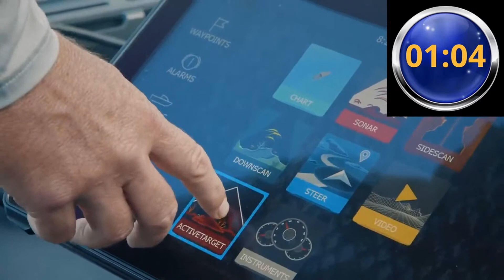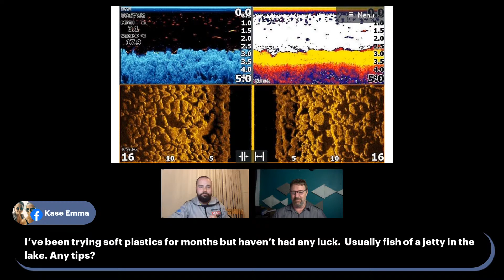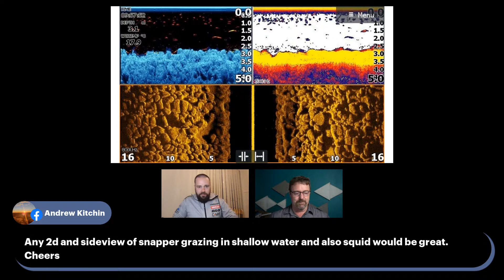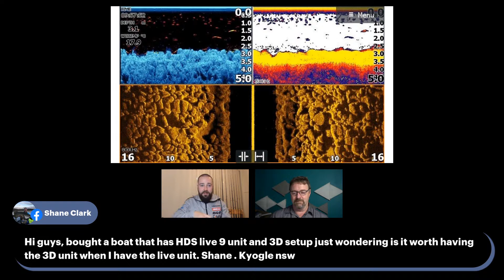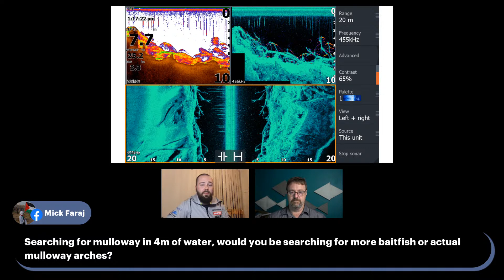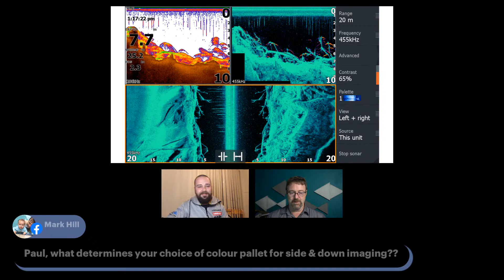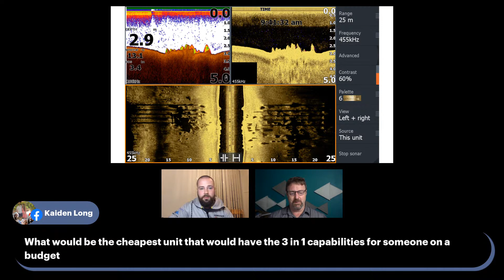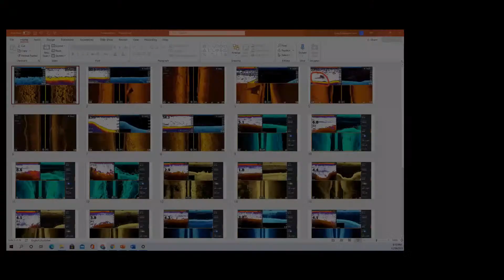Sonar Basics With Paul Malov